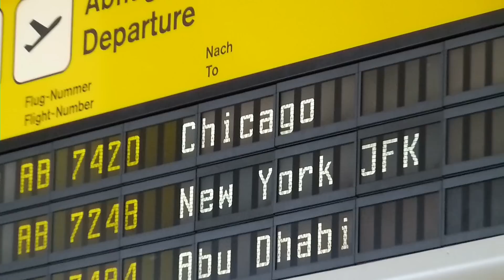MTTEC / Compass Model at IRCHA 2014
This video is edited by Keven Schauz. He and Jürgen Karg where filming during our whole trip to create this awesome video!

Goosebumps!